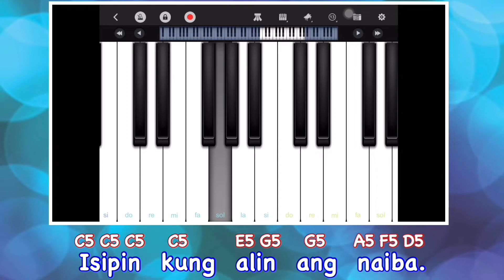ALIN ANG NAIBA - Batibot (Easy Piano with Notes)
Alin, alin, alin ang naiba?
Isipin kung alin ang naiba
Isiping mabuti, isipin kung alin

Sabihin, sabihin, sabihin kung alin
Sabihin kung alin ang naiba.